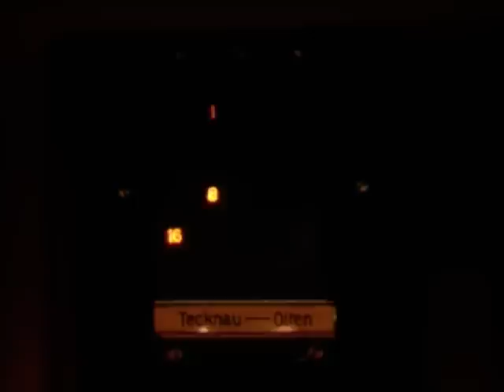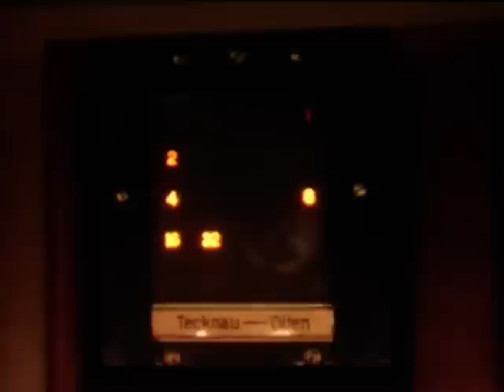Stellwerk II, Olten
Seltene Eisenbahn-Filmdokumente:
Frühling 1976, Stellwerk II, Olten. Bedient von meinem Grossvater.
Primăvară 1976, cabina de macazuri in Olten, Elveţia, cu Bunicul meu.